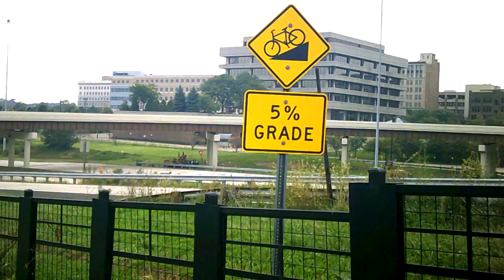ohio & erie canal tow path